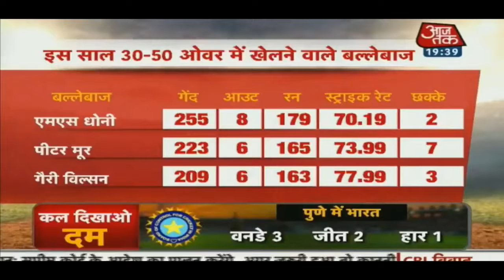Dhoni form kab ayega dhoni ne badhaya kohli ka tension 3rd odi match discussion su kumar